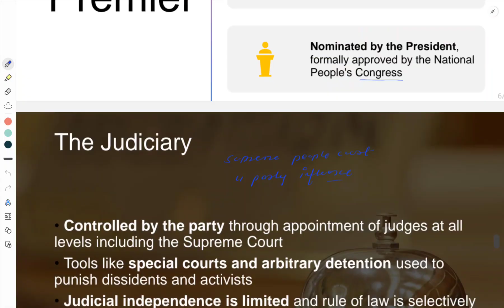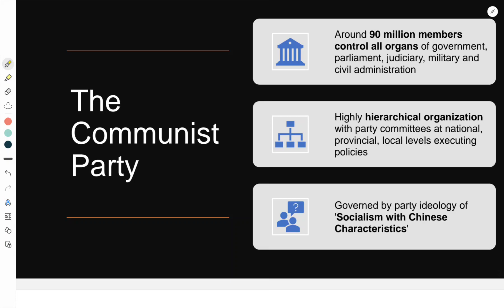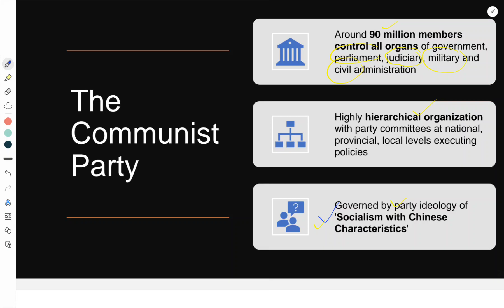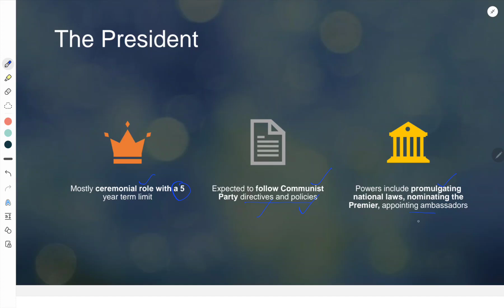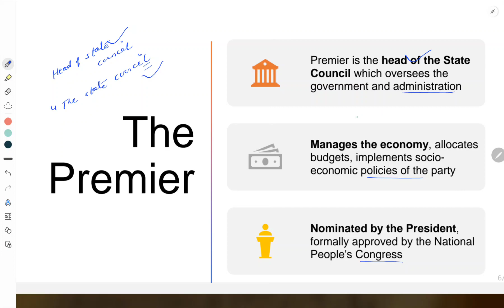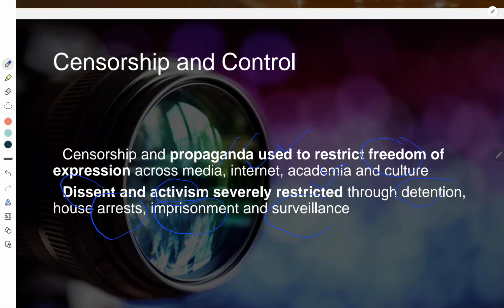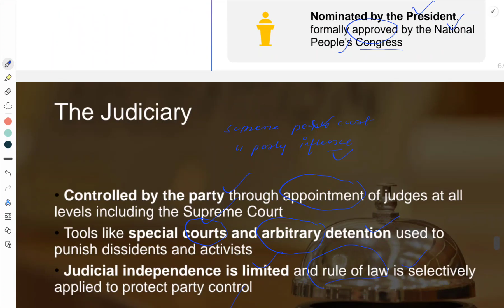China's Political System | चीन की राजनीतिक व्यवस्था | Mao and his China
Introduction: Demystifying China's Political System: A Comprehensive

Welcome to our enlightening video, where we embark on a journey to uncover the intricacies of China's political system. Join us as we delve into the historical context, governing institutions, and unique features that shape the political landscape of this vast and influential nation.

Overview:

In this thought-provoking exploration, we'll navigate China's political system, shedding light on its complex and distinctive nature. We'll discuss the one-party socialist system, the roles of key institutions like the Communist Party of China and the National People's Congress, and the influence of state-owned enterprises. Join us as we gain a deeper understanding of the governance of the People's Republic of China.

Timestamps:

0:00 - Introduction: Navigating China's Political System
0:29 - Leadership Structure
2:07 - The Communist Party
3:26 - The National People's Congress
4:17 - The President
4:50 - The Primier
5:21 - The Judiciary
6:12 - Censorship and Control

Call-to-Action:

If you're intrigued by China's political system and its impact on global politics, share this video to inspire discussions on governance, international relations, and the role of China in the world. Join us in exploring the dynamic political landscape of the People's Republic of China.

China, Political System, Communist Party of China, National People's Congress, State-Owned Enterprises, Marxism-Leninism

This video aims to provide an overview of China's political system. The views presented here are based on publicly available information and expert analysis, intended to foster intellectual exploration and discussions on global politics and governance. Join us in unraveling the complexities of China's political landscape.